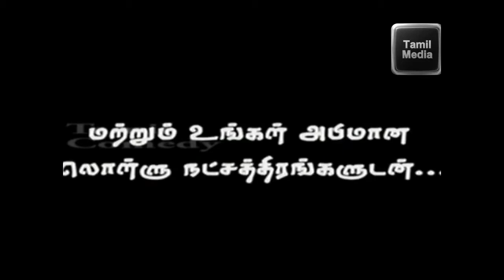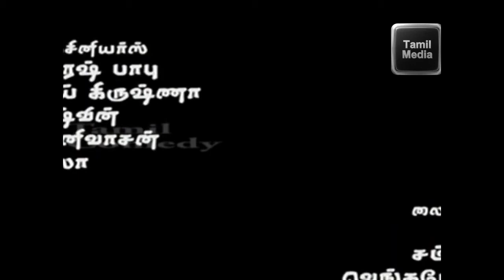Lollusabha| Evana irundha Enkanna Thug # Thug life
Lollu Sabha | Attagasam | Santhaanam | Swaminathan | Manohar | Jeeva | Udhay | Antony | Fun Mow. Fun Mow. Fun ...Evana Irundha Velakkenna!! If you guys have anything to share, please let me know

Lollusabha| Evana irundha Enkanna Thug # Thug life Tamil Lollusabha Tamilcomedy Santhanam Pangu Auto lollu sabha ithu thanda foolish